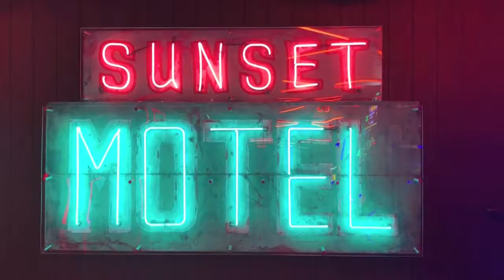A Curtis California Summer 2019